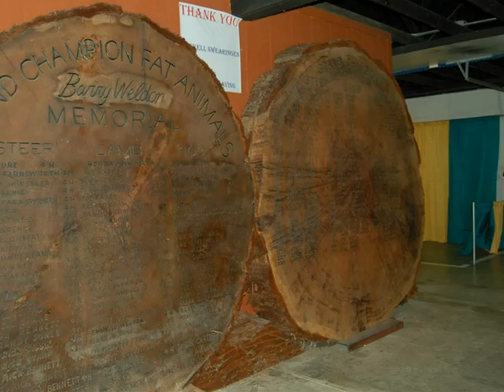Porterville Fair 2009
Scenes from the 2009 Porterville Fair & Junior Livestock Auction, Porterville, CA, created by Southern Sierra Messenger,